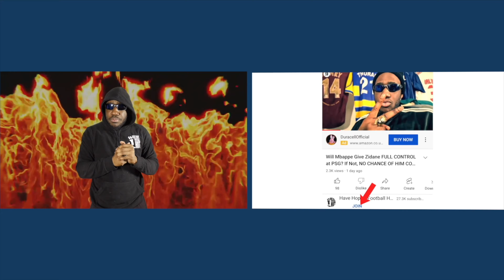Real Madrid WILL NOT and CANNOT win Champions League Again! Heritage or No Heritage!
Ahead of the Champions League semi-final tie between Manchester City and Real Madrid, Have Hope gives his take on whether Madrid and Carlo Ancelotti can defend their UCL title.